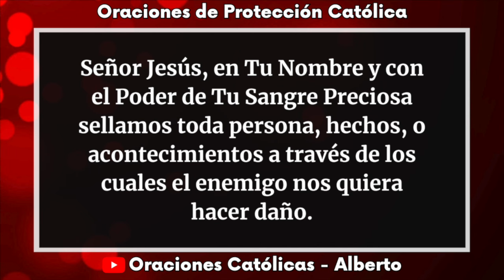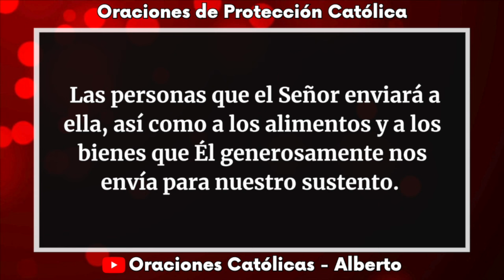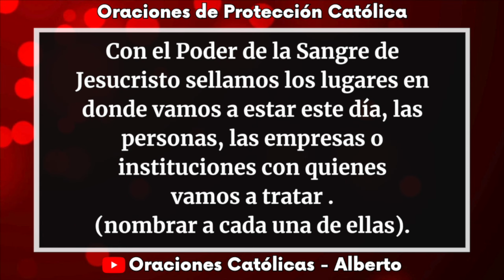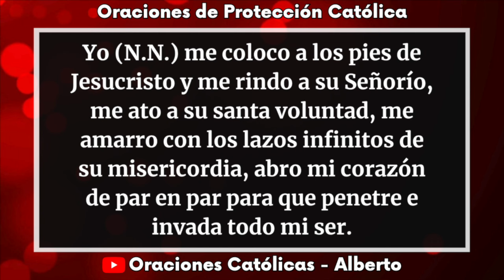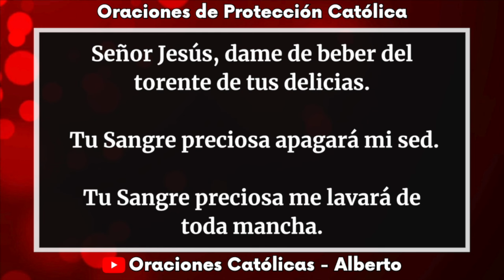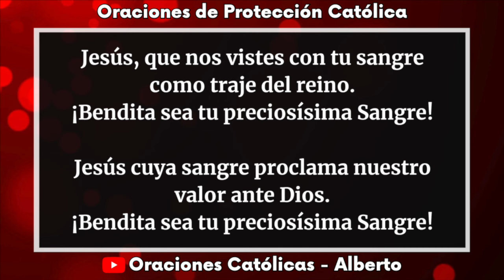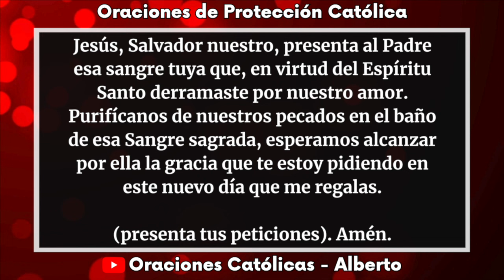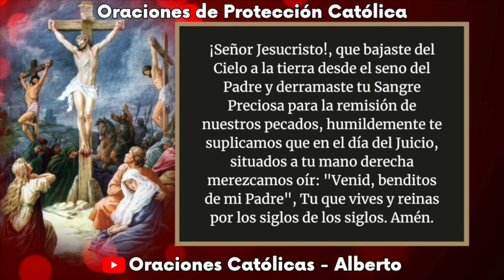ORACION ala SANGRE DE CRISTO de hoy Martes 9 de Julio - Oraciones Poderosas de Protección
Cubrámonos con la preciosa sangre de nuestro Señor Jesucristo este Martes 9 de Julio de 2024. Que el Señor nos limpie de todos nuestros pecados y nos cubra con su sangre preciosa en este día.